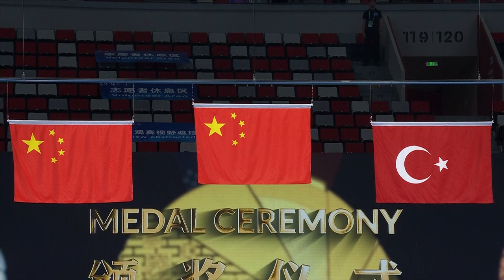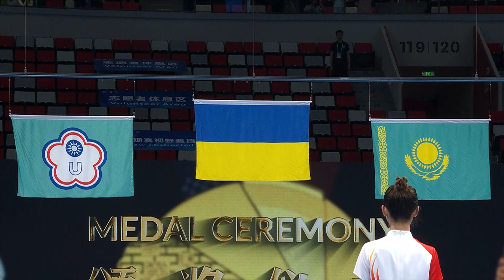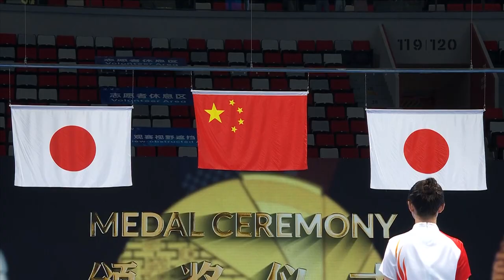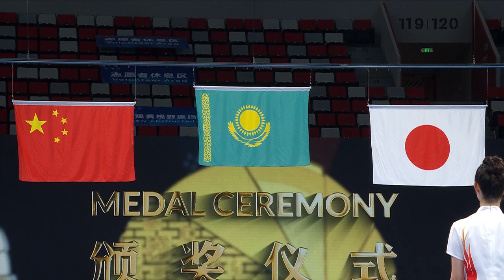Artistic Gymnastics Individual Men Finals Highlights Day8 Chengdu2021